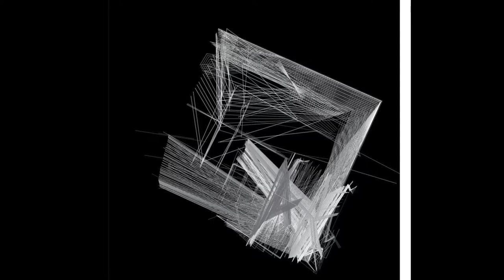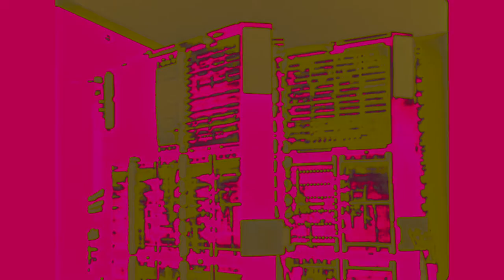AMILLENNIALIST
From the upcoming album by MONOPHONEME.

Amillennialism (Greek: a- "no" + millennialism), in Christian eschatology, involves the rejection of the belief that Jesus will have a literal, thousand-year-long, physical reign on the earth. This rejection contrasts with premillennial and some postmillennial interpretations of chapter 20 of the Book of Revelation.

The amillennial view regards the "thousand years" mentioned in Revelation 20 as a symbolic number, not as a literal description; amillennialists hold that the millennium has already begun and is identical with the current church age. Amillennialism holds that while Christ's reign during the millennium is spiritual in nature, at the end of the church age, Christ will return in final judgment and establish a permanent reign in the new heaven and new earth.

Many proponents dislike the name "amillennialism" because it emphasizes their differences with premillennialism rather than their beliefs about the millennium. "Amillennial" was actually coined in a pejorative way by those who hold premillennial views. Some proponents also prefer alternate terms such as nunc-millennialism (that is, now-millennialism) or realized millennialism, although these other names have achieved only limited acceptance and usage.[1]